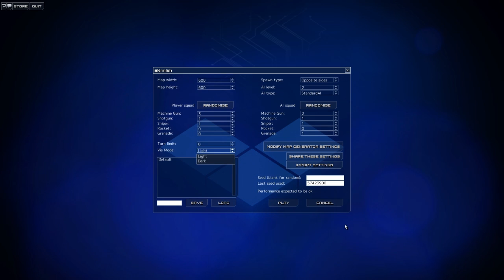Mint and Lyzen play Frozen Synapse: Part 8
Still have not looked at the screen. Sell you this monitor.